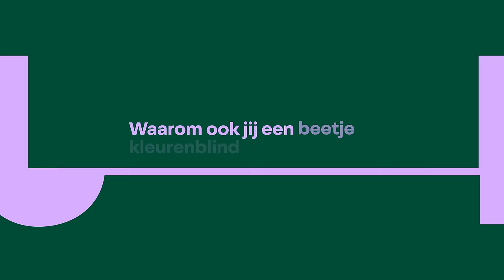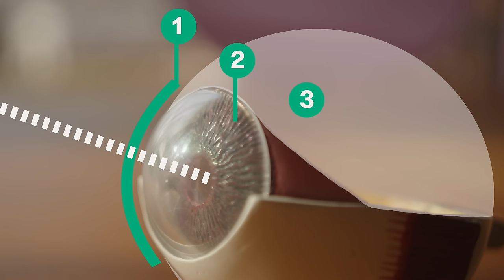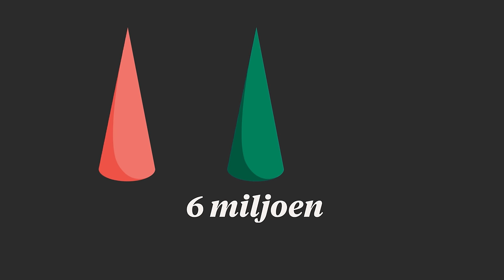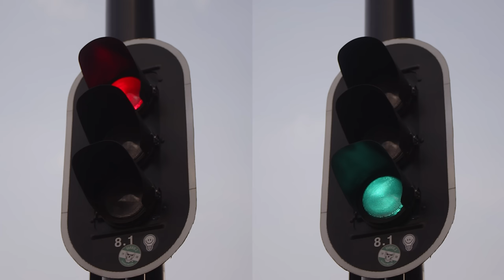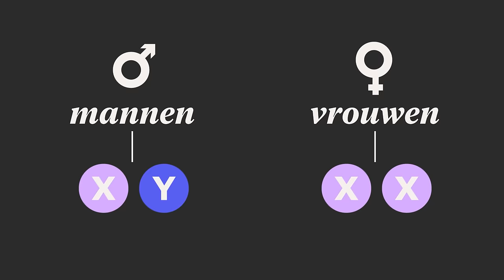Waarom ook jij kleurenblind bent 🚦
Is wat jij ziet als rood, ook echt rood? Voor 1 op de 12 mannen is het antwoord: Nee.
Hoe weet je of je echt alle kleuren ziet? Met oogarts en onderzoeker Alberta Thiadens van het Erasmus MC duiken we diep het oog in. Op zoek naar het mechanisme dat de wereld voor ons kleurt.